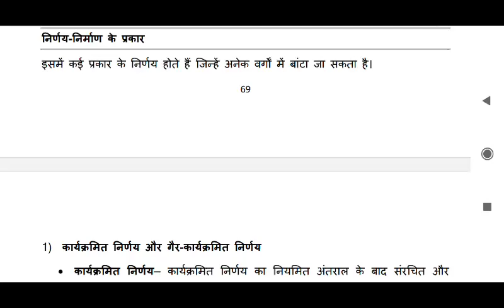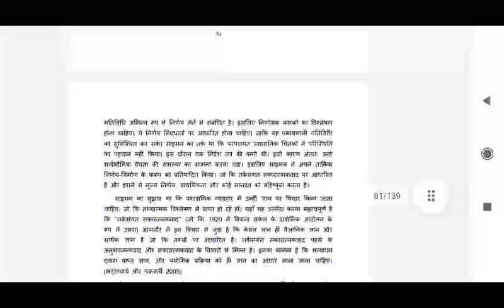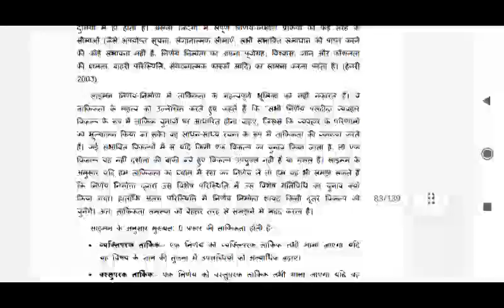SOL B.A. (Prog) Political Science, Administration and Public Policy Answer Question.3